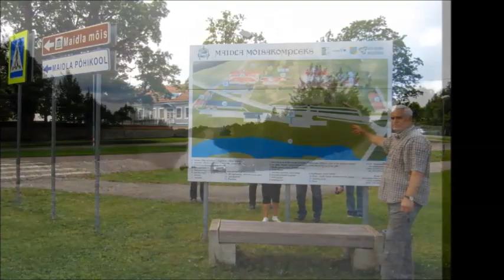Seiklused Aidu karjääri vetel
...ka Eestis on mõnusaid paiku, kus lahe puhata!